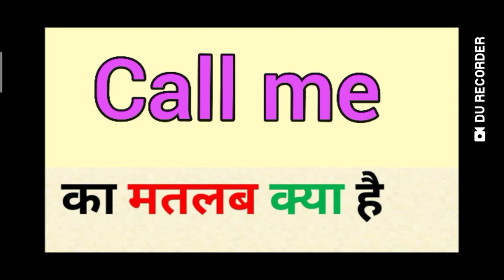Call me meaning in hindi | call me ka matlab kya hota hai | hindi word meaning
Call me meaning in hindi
Call me ka matlab kya hota hai
english to hindi
word meaning
Call me का हिंदी अर्थ